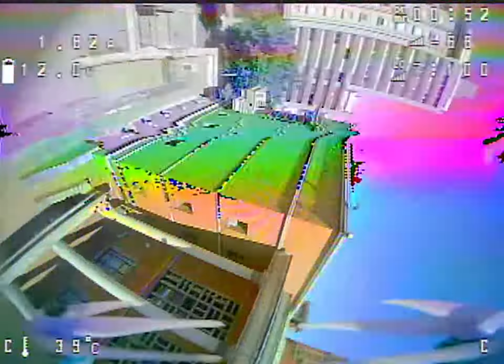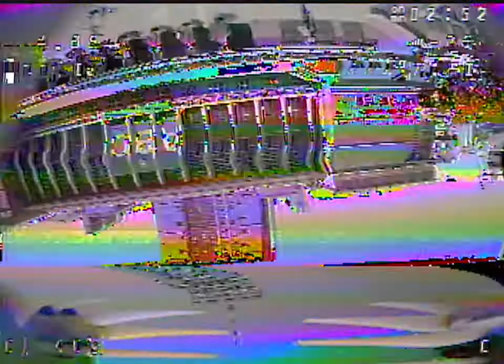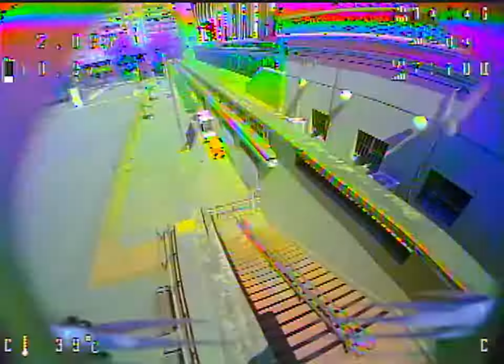Intendencia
vuelos en la intendencia con el Cargoso (tp3 fpvcycle).